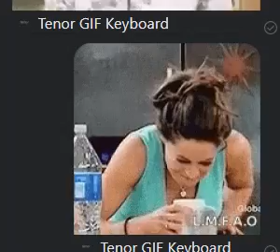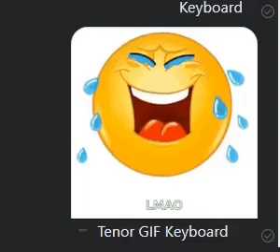LMAO I'M WATCHING HBO IT IS SO MUCH BETTER